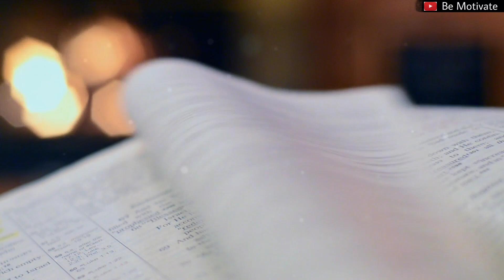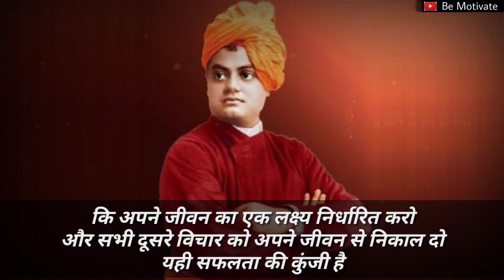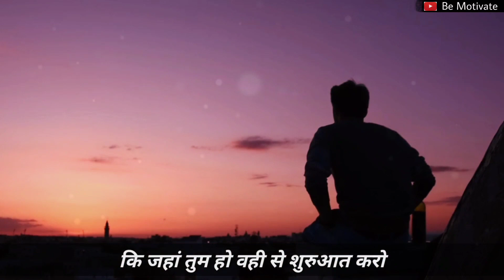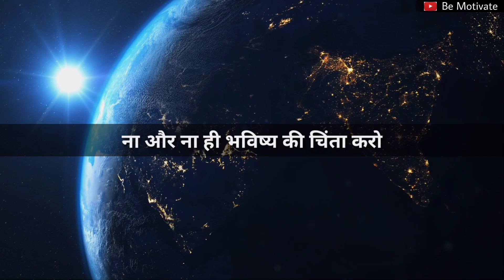पढ़ने का मन नहीं होगा तब भी पढ़ाई करोगे। Most powerful Study Motivational Video | Be Motivate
Also watch :-

If you have any type of problem from our video.